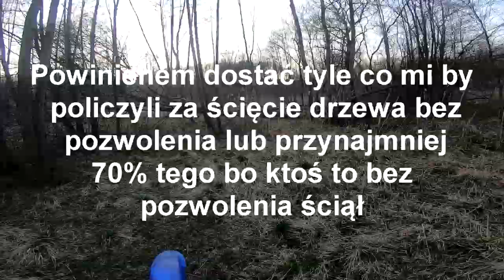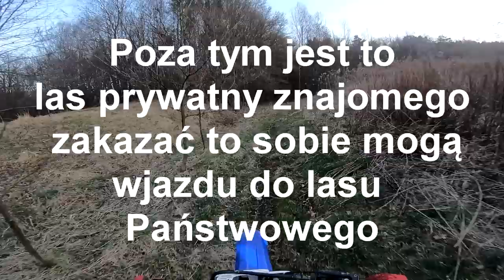Tama Bobrów / Istny Armagedon